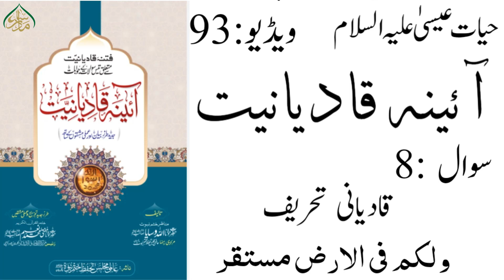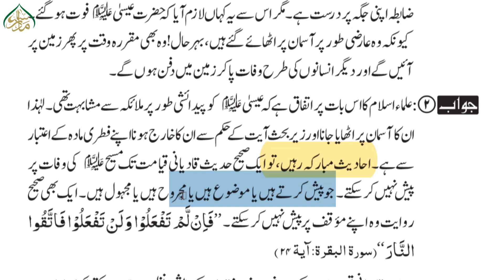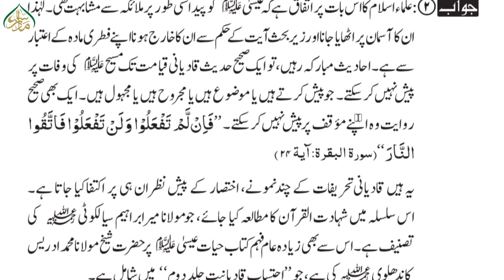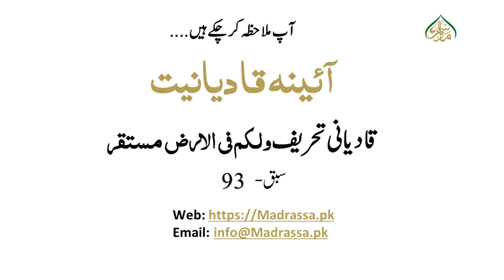آئینہ قادیانیت،سبق : 93 قادیانی تحریف ولکم فی الارض مستقر / Aina E Qadianiat Lesson:93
"عقیدہ ختم نبوت اور رد قادیانیت اسباق
حیات عیسی علیہ السلام سے متعلق اہم مباحث!
آسان اور عام فہم اسلوب میں!
چالیس سے زائد کتب سے استفادہ!
مرزا قادیانی کی اپنی کتب کا عکس!"